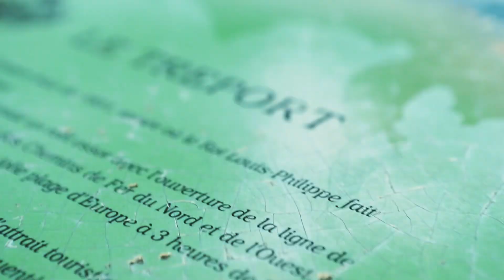6 January 2024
Cinematic video of Trepot